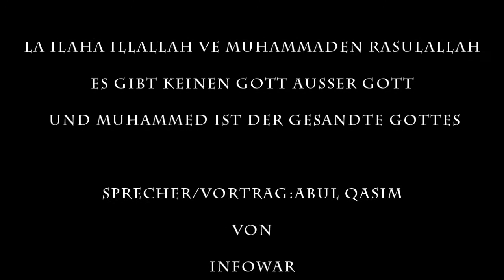Die Geschichte des Shirk Götzenanbetung Deusch Teil 7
Es handelt sich um die Geschichte des Shirk (Götzenanbetung,Götzendienst) die schon vor tausende von Jahren existiert,und weiterhin bis heute praktiziert wird.Jeder kann und begeht Shirk,auch wenn er dies bewusst oder unbewusst tut,dieser Vortrag erklärt genau was shirk ist, und wie man sich davor schützen kann, und sollte.

Der Heiliger Kuran Sure/kapitel 4 Vers 48

Wahrlich, Allah wird es nicht vergeben, daß Ihm Götter zur Seite gestellt werden; doch vergibt Er das, was geringer ist als dies, wem Er will. Und wer Allah Götter zur Seite stellt, der hat wahrhaftig eine gewaltige Sünde begangen.